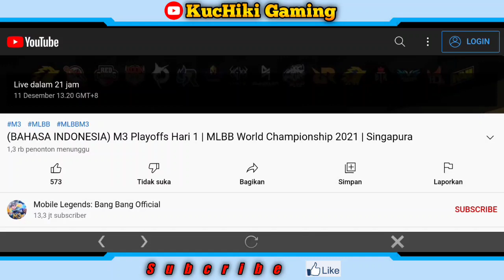Cara Dapatkan Skin M1 Aldous King Of Supremancy Dan M2 Clint Shadow Omen Dari Event Bonus M3 View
Divideo kali ini saya menjelaskan tentang cara mendapatkan skin m1 aldous dan m2 clint mobile legends

Tagline :
Event mobile legends terbaru
Skin gratis mobile legends
event skin permanen
event mobile legend skin permanent
event free skin epic permanent ml
mobile legend 2021
cara dapatkan skin epic ml
event skin epic permanent 2021
bug Terbaru mobile legend 2021
Cara dapatkan skin special gratis
event skin special gratis
Event skin gratis mobile legends
event skin epic gratis
event skin special ml
event mobile legend 2021
event mendapatkan skin epic gratis
event ml
skin special gratis
new event mobile legend
event
event ml
bug
bug mobile legends
bug ml
bug mobile legend